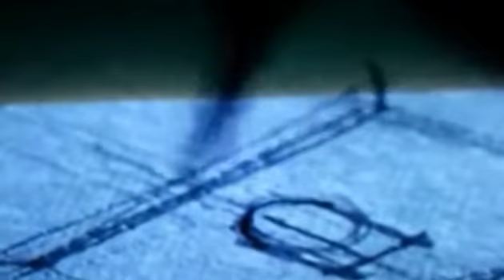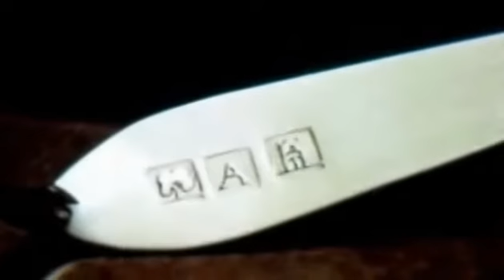Corporate video shot on location at Sheasby Quinton Silver headquarters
A video filmed for the launch of a new logo for the Appleton Group, a financial management company. An artist's silver palette knife is shown being made, starting with the making of three punches portraying the logo, then the casting and rolling of the ingot, forging  it into the shape required and punching the logo. The palette knife was then used to execute a copy of the painting, the Fighting Temeraire, by the British artist J M W Turner in 1839.